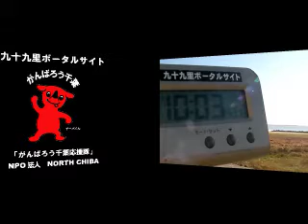サーフィン波情報千葉@旭市飯岡2012/11/25